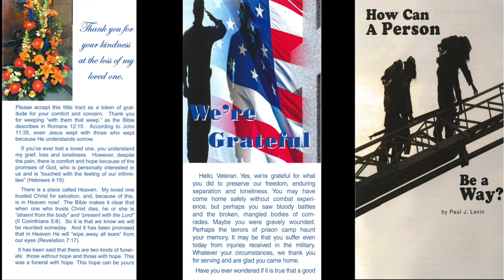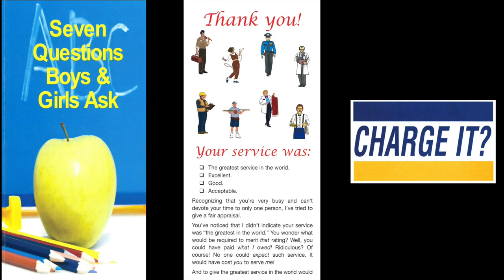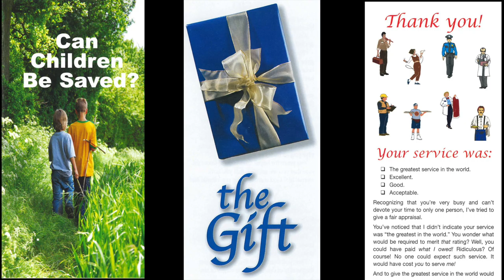Check The Label (Heb. 3:1)